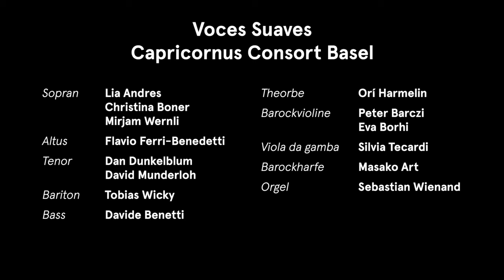Salomone Rossi: Sonata duodecima, sopra la Bergamasca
Voces Suaves, Capricornus Consort Basel

Aus dem Konzert "Tageszeiten und Jahreszeiten in Mantua" vom 19. März 2022
Kulturhaus Helferei Zürich

Lia Andres, Christina Boner, Mirjam Wernli (Sopran)
Flavio Ferri-Benedetti (Altus)
Dan Dunkelblum, David Munderloh (Tenor)
Tobias Wicky (Bariton)
Davide Benetti (Bass)
Orí Harmelin (Theorbe)
Peter Barczi, Eva Borhi (Barockvioline)
Silvia Tecardi (Viola da gamba)
Masako Art (Barockharfe)
Sebastian Wienand (Orgel)